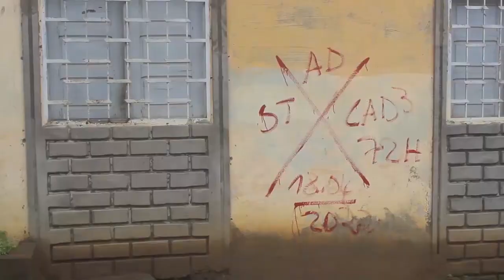DOUALA 3ÈME : UN MARCHÉ EN GESTATION POUR RÉDUIRE LE DÉSORDRE URBAIN